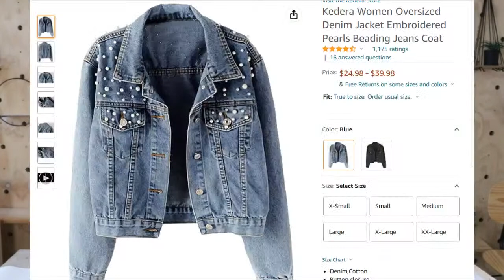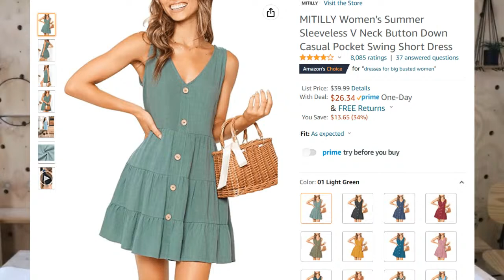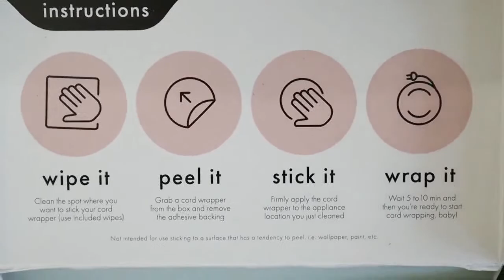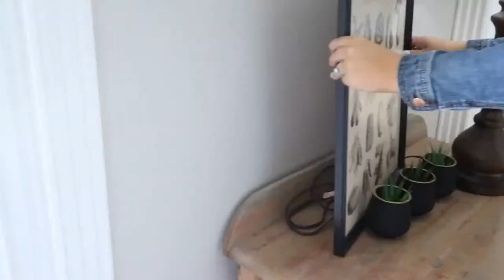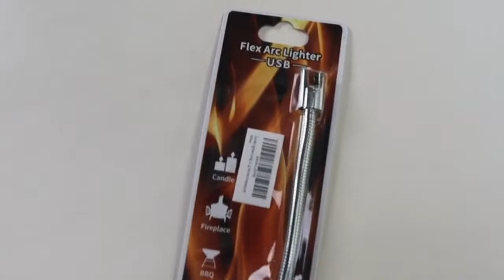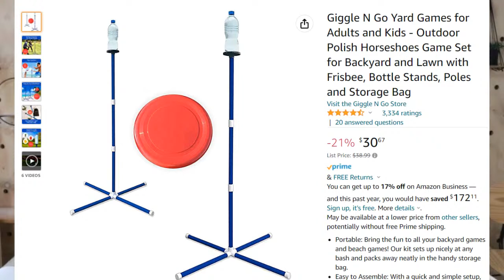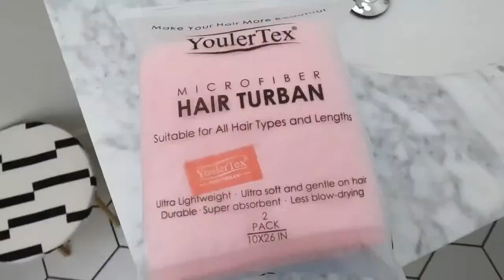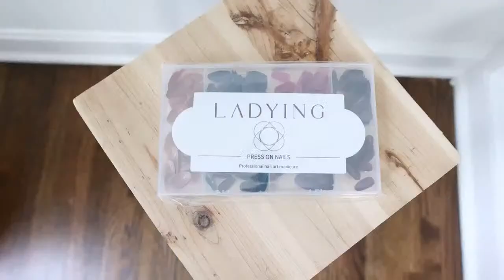My April Amazon Favorites